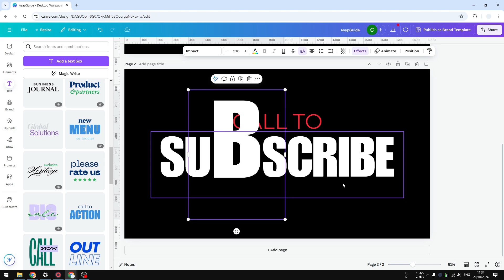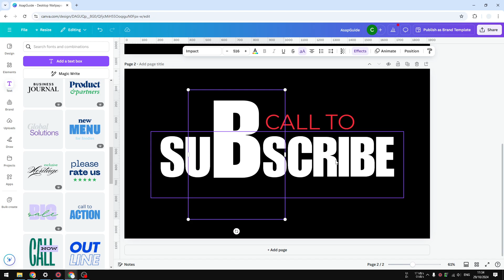How to Make One Letter Bigger in Canva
👉 In this tutorial, you'll learn how to easily increase the size of a single letter in your Canva designs. Follow along for quick tips and tricks to enhance your text creatively!